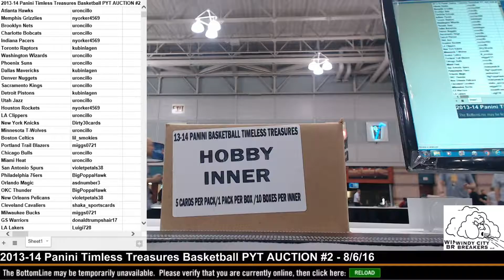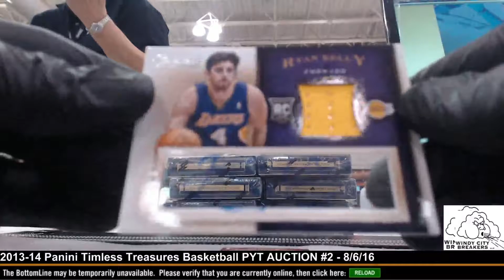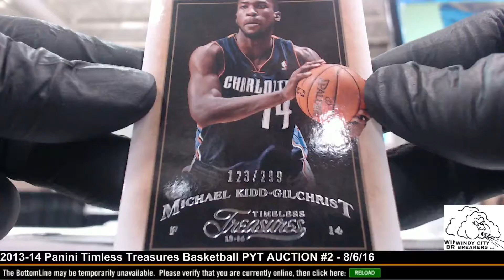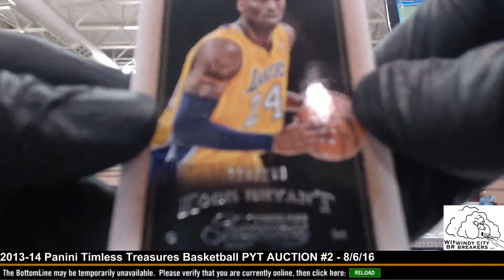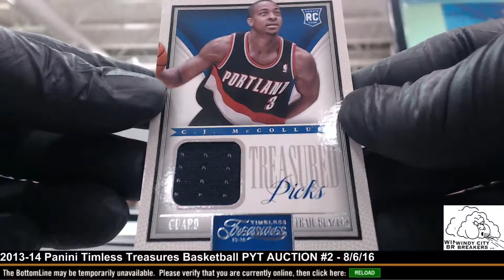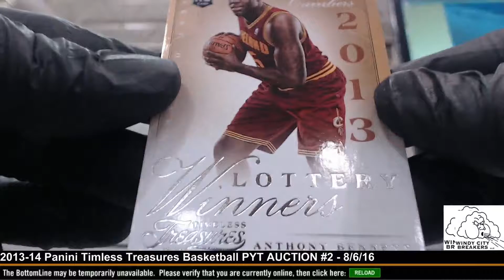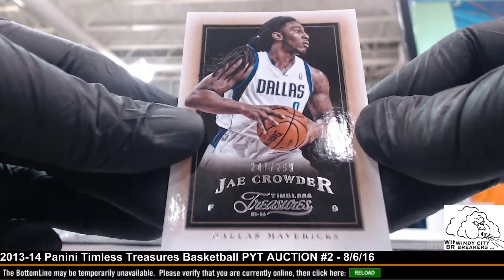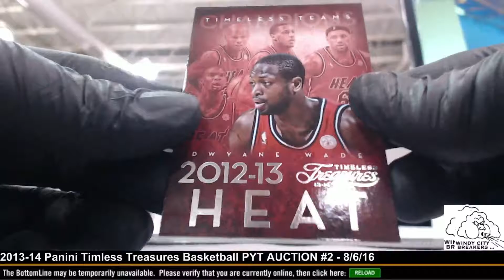2013-14 Panini Timeless Treasures Basketball PYT AUCTION #2 - 8/6/16